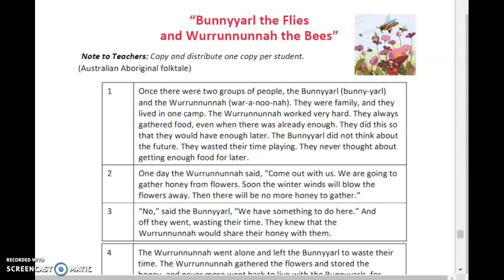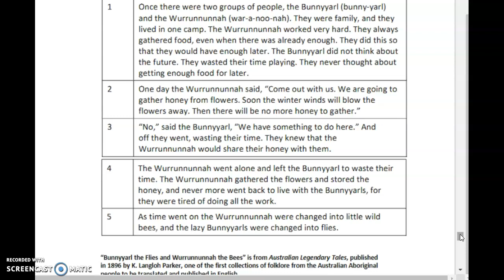Day 19 Literacy Read Aloud